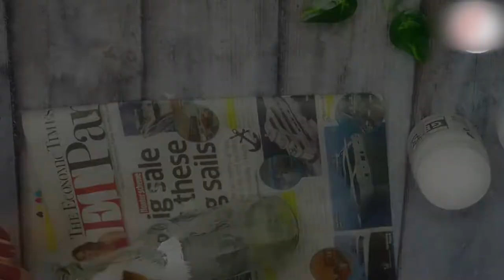3 Easy N Beautiful Glass Bottle Painting Ideas || Best Out Of The Waste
Hello everyone,
In today's video I am going to share 3 beautiful yet very easy Bottle decoration ides that any one can make 🥰